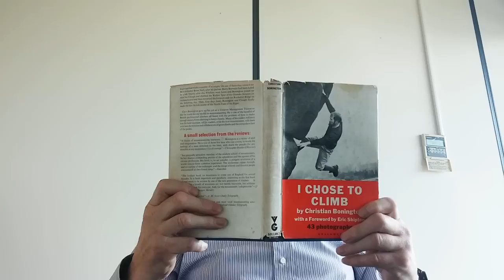Happy 80th Sir Chris Bonington!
We're celebrating Sir Chris Boningtons 80th birthday, check out this video we've put together full of best wishes and messages from the Berghaus Athlete team.